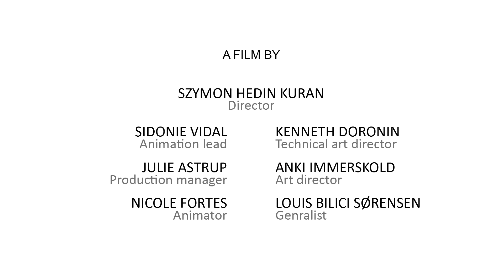NGO Project: Mirror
A spot for Danish child abuse awareness NGO Bryd Tavsheden ("Break the Silence"), done in five weeks by a team of second year animation students at The Animation Workshop.